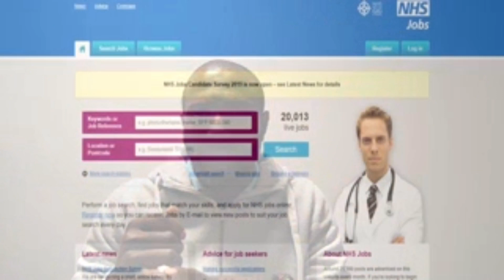HOW TO BECOME A MEDICAL DOCTOR IN THE UK-AS AN INTERNATIONAL MEDICAL GRADUATE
This post gives tips on how to become a medical doctor in the UK as an international medical graduate. I offer advice on the PLAB route things to consider before coming and options available  on how to become a medical doctor in the UK . As an international medical graduate , it can sometimes be difficult to find the right sites .
To become a medical doctor in the uk  as an international medical graduate  you can also visit some of the sites listed below .
Below are some of the sites  mentioned  -

Again any specialty specific questions are best answered on the respective specialty websites. Hope you enjoyed my video on how to become a medical Doctor in the uk as an international medical graduate.